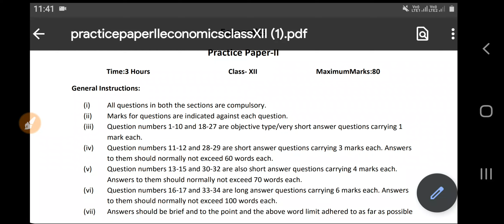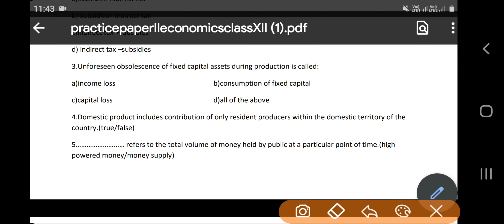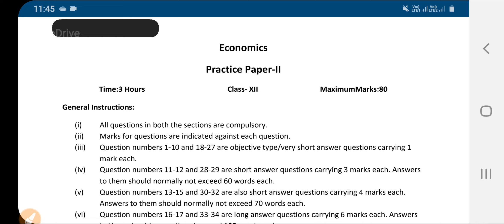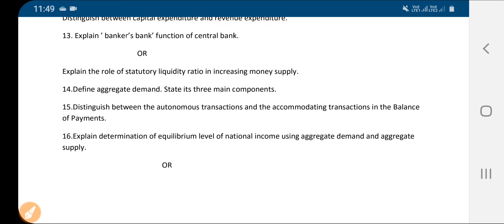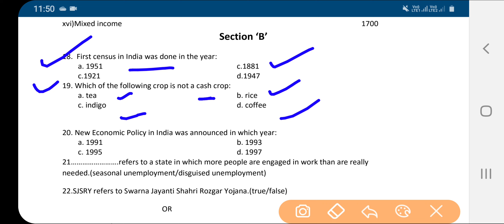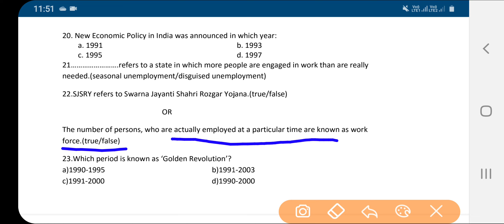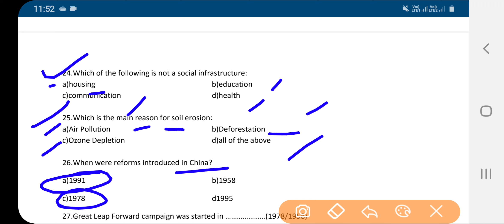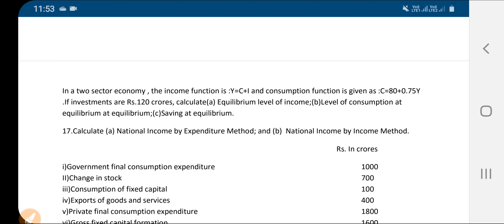Economics Practice paper 2 class 12 cbse 2020 | most important questions economics class 12 cbse 20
ALL IN ONE IN ONE APP GO & DOWNLOAD FROM PLAY STORE

“PTHK EDUKATION”

For Physical Books search on Amazon or Flipkart “CHANDAN PATHAK”

Or Visit On Notion Store

For E Book Only @100

Microeconomics (Eng) class 11th 2019-20

Microeconomics (Hnd) class 11th 2019-20

Stats for economics (Eng) class 11th 2019-20

Macroeconomics (Eng) class 11th 2019-20

Macroeconomics (Hnd) class 11th 2019-20

Indian Economic Development (Hnd) class 11th 2019-20

 &  join our best course for

Accounts

Maths

Economics

Business Studies

Best part it is available in hindi and English Medium

Latest Updates

Just search on insta,facebook,youtube,

PTHK EDUKATION

Class 12 indian economy complete video

Class 12 business studies complete video

Class 11 maths all video

Class 12 national income